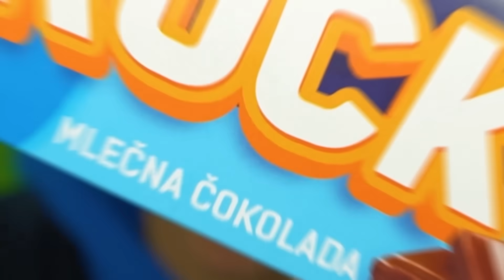BEŽIM IZ ZATVORA U ROBLOXU!!